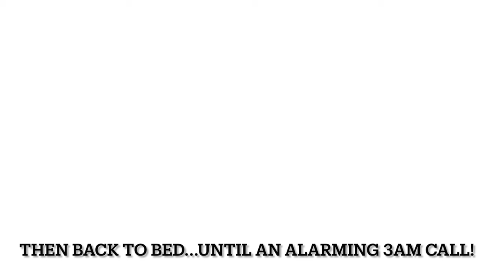MOM RUNS DOGGY DAYCARE ALL DAY FOR HER DAUGHTER | HAVING A DOG FOR THE DAY | GOT A DOG FOR THE DAY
AMAZON FAVORITES:

TRAVEL BACKPACK & Cubes:

Travel Compressions Bags:

LUG TRAVEL BAG:

MICROFIBER BEACH (TRAVEL) TOWELS:

GoPro HERO9 BLACK CAMERA:

Canon PowerShot G7X Mark II Digital Camera:

Monitor Stand Riser Desk Organizer:

Bookshelf for Desktop Storage:

ART MARKER SET:

CURRENT PHONE CASE:

FETCH APP -2000 BONUS points w/ REFFERAL CODE:
5KKJA